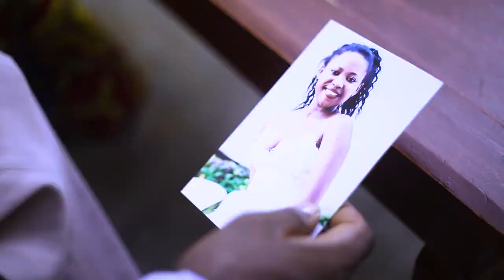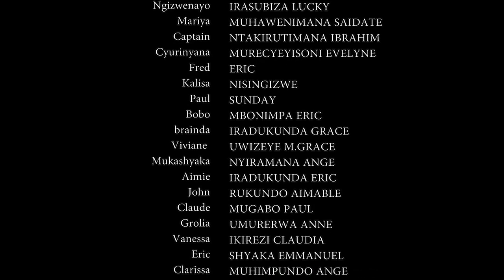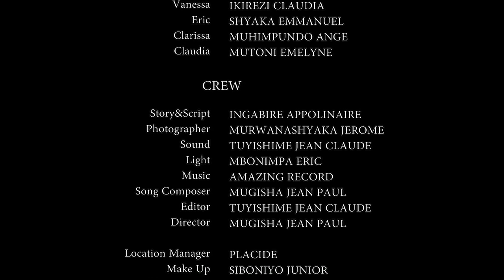RUDAHUSHA SERIES EP 05||NTA MUGOME UKIZWA BURUNDU